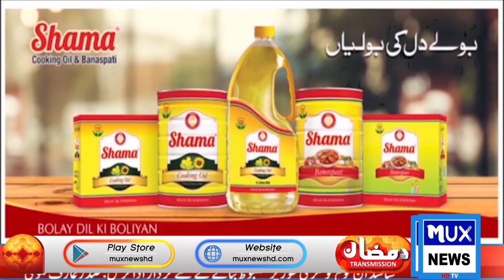Ramzan Ze-Shan || Topic : Sehr O iftar Aur Hamari Ghazahin || 10 April 2023 || MUX NEWS HD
►Raja Kausar Saeedi
►Qari Habib ur Rehman Qadri
► Mohsin Raza Saeedi
►Dr.Syed Abdul Sami Jazab
►Dr.Muhammad Ishfaq

 / muxnewshd​